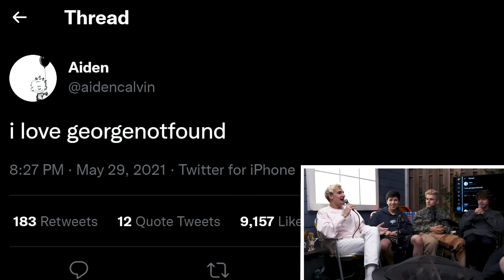We tried to podcast with Minecrafters. It was horrible. | The Yard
This week, we're joined by the Banter podcast! The boys talk about Dream's face reveal, who works the hardest out of Banter and how Sapnap slapped George. (Episode 67)

✨bonus content✨

00:00:00 - intro
00:00:35 - ludwigs pants
00:01:27 - deciding who's episode this is (spoiler alert)
00:02:09 - welcome to the yard
00:02:40 - does slime know the guests
00:03:33 - aidens biggest tweet
00:04:37 - the banter beef
00:05:10 - who came up with this idea
00:05:58 - sapnap catches strays
00:06:39 - the banter boys say their icks of each other
00:07:57 - karl loves to stream
00:09:01 - sapnap has.. napoleon syndrome?
00:09:57 - george is toxic
00:10:46 - george says what he loves about sapnap
00:11:22 - sapnap slapped george
00:16:09 - the yard lore
00:17:34 - xQc had another night terror
00:17:50 - george's night terrors
00:18:33 - george drinks 5 litre's of alcohol
00:19:19 - OLD
00:20:16 - more night terror stories
00:21:29 - overwatch guy
00:21:52 - slime has a theory about dream
00:24:46 - banter-heads & yardigans
00:25:48 - banter podcast demographic breakdown
00:26:49 - british people
00:30:27 - special banter episode coming soon
00:32:37 - hello fresh
00:35:06 - ludwig summons banter
00:36:06 - the problem with twitchcon
00:37:25 - george got scammed by twitch
00:41:04 - banter patreon
00:42:36 - karl likes saying goodbye
00:45:04 - karl is genuinely a good friend
00:45:23 - george didn't let sapnap stay over
00:46:22 - ludwig's barometer
00:48:29 - george has been grinding
00:49:51 - the bottleneck of banter
00:52:55 - have you seen each other cry?
00:54:19 - how banter met each other
00:57:16 - do you guys check your messages?
00:58:45 - say you love him
00:59:25 - george is good at being the leader
00:59:40 - sapnap is karl's road dog
01:00:51 - how to get away with murder /w sapnap
01:04:24 - cut or uncut?
01:06:55 - thank for watching